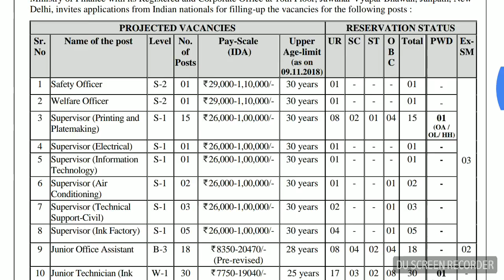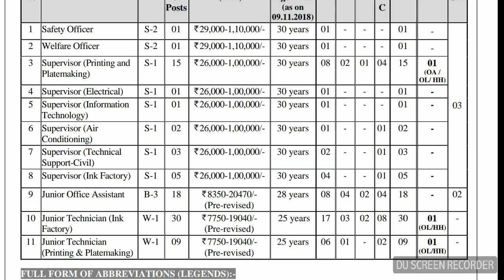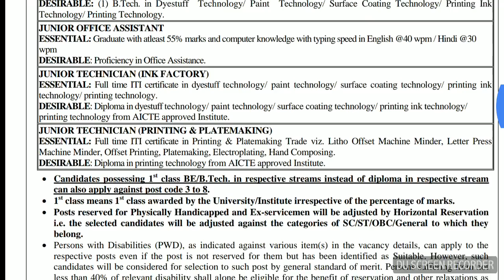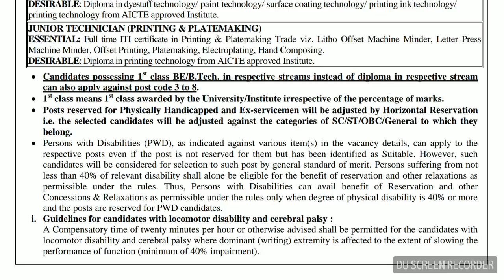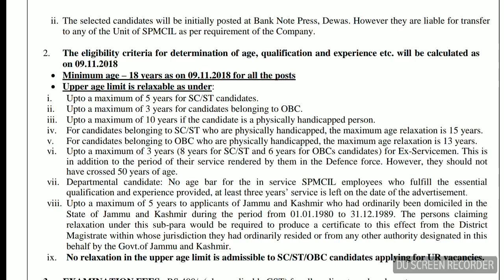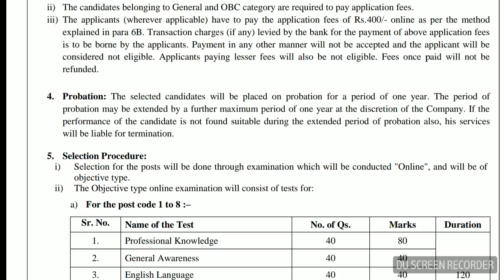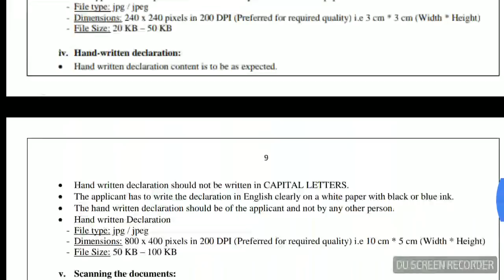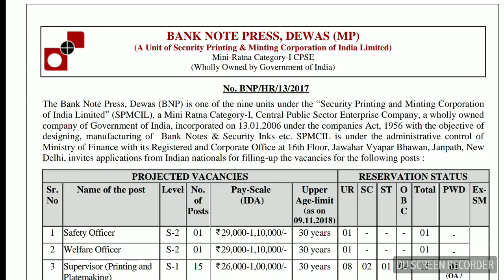नोट प्रेस भरती 2018 || note press recruitment 2018 || india government job 2018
1 ) Join our telegram channel(here you will get all updates related to mpsc)
      WINNING EDGE STUDIES mpsc

click to buy the power of your subconscious mind from amazon